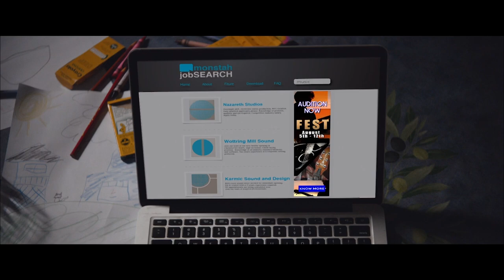Killian & The Comeback Kids Trailer #1 (2020) | Movieclips Indie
Check out the new Trailer for Killian & The Comeback Kids starring Taylor Purdee!

US Release Date: September 2020
Starring: Taylor Purdee, Nathan Purdee, Kassie Wesley DePaiva
Directed By: Taylor Purdee
Synopsis: A young mixed race musician is forced to return to his rural hometown after an expensive college degree. A chance encounter with a childhood acquaintance gives the summer new direction. Together they build a rag-tag band of other struggling locals for one shot to play a music festival coming to their once prosperous steel town. Armed with only folk-rock, Killian and the band hope to unite the community - - even if just for a night.